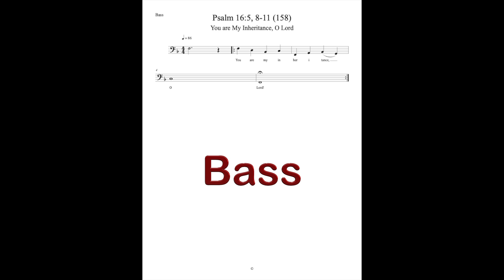Responsorial Psalm 16: You are my inheritance, O Lord! - Rehearsal track - Bass voice.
Responsorial Psalm 16: You are my inheritance, O Lord! - Rehearsal track
Our Lady of the Snows Catholic Church
OCP Respond & Acclaim 2024
OCP Respond and Acclaim 2024
33th Sunday in Ordinary Time
Bass voice
One measure has been added to provide the pitch to the singer